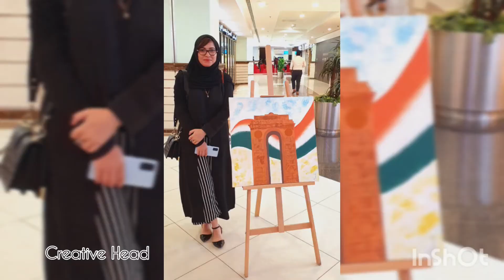Art Exhibition of Mawhub Art Gallery at India Fest by Lulu Hypermarkets Saudi Arabia 🇸🇦